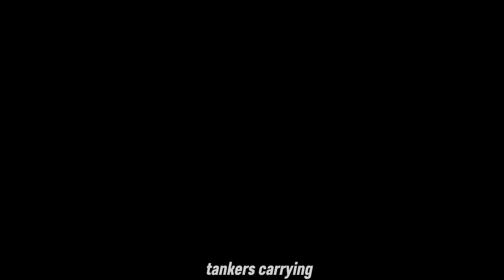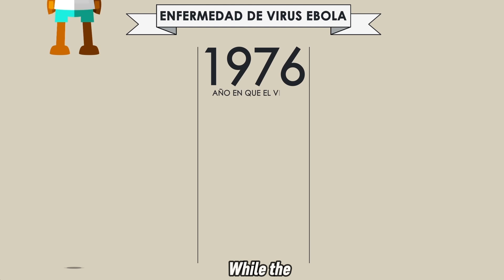Why Europe and Africa Are Still Not Connected By Bridge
In this thought-provoking video, we explore the intriguing question: Why are Europe and Africa still not connected by a bridge? Despite the proximity of these two continents, various factors have hindered the construction of a direct link. From geographical challenges and economic implications to political considerations and environmental concerns, we break down the complexities behind this unbridged gap.

Join us as we delve into the history of proposed bridge projects, the engineering hurdles that remain, and the potential impact such a connection could have on trade, travel, and cultural exchange. Discover the fascinating relationship between Europe and Africa and why, despite advancements in technology and infrastructure, a bridge has yet to materialize.